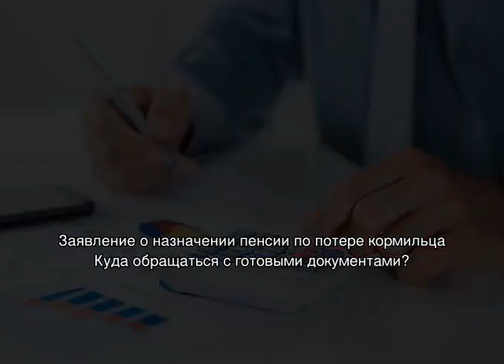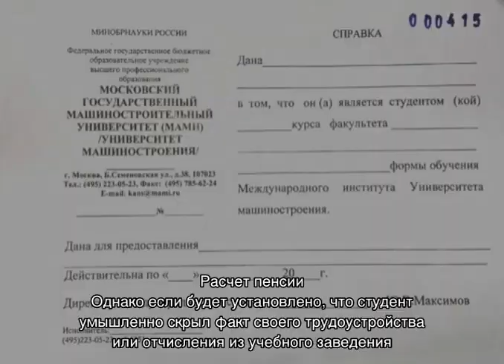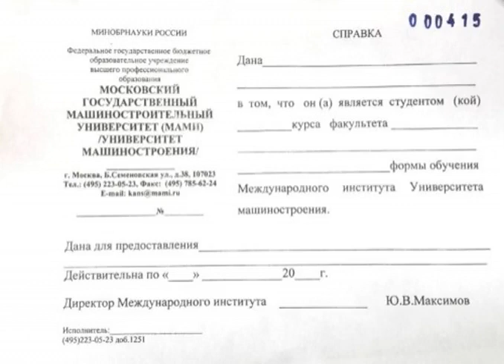Пенсия по потере кормильца после 18 лет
О пенсии по потере кормильца после 18 лет: документы для оформления выплат, куда обращаться в данной ситуации, как оформить пособие, пенсия вдове (перечень необходимых документов), какие есть нюансы при оформлении.